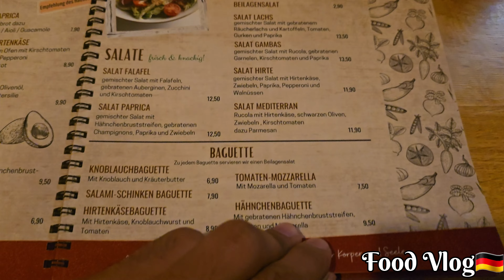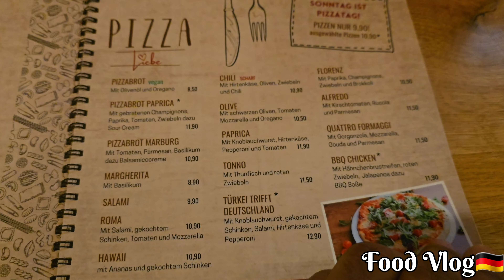Vlog#43 | Restaurants in Germany🇩🇪 | German Food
In this vlog, my friends and we visited the popular restaurant Paprika in Germany. Join us as we explore the delicious cuisine and unique food culture that Germany has to offer.

From traditional dishes to modern culinary delights, we dive into what makes German food so special.

Whether you're a food lover or just curious about German cuisine, this video is sure to whet your appetite!

Restaurant- Paprika, Marburg Germany 🇩🇪
City - Marburg , Germany 🇩🇪

Follow me for more such Vlogs and content !

Stay happy and enjoy🥳